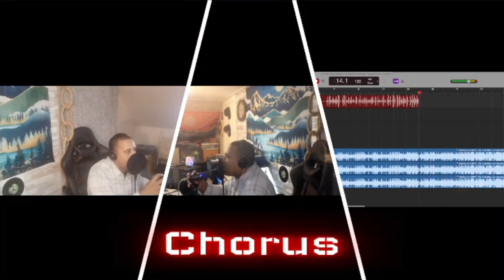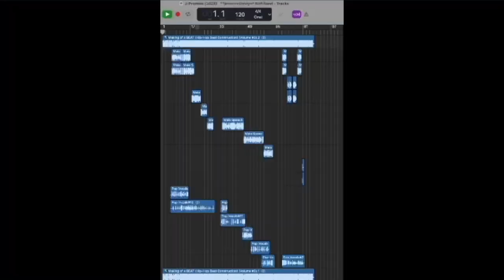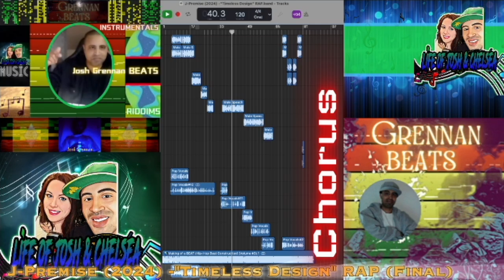Making Of A Conscious/Esoteric 🎤 Rap Track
VIEW this Making a Hip-Hop Conscious Rap🎤 Track!
 Check out the Process:
0:00 - Welcome
0:14 - Intro Recording 🎤
0:49 - Recording Verse 1 🎤
1:23 - Recording Chorus 🎤
1:46 - Recording Verse 2 🎤
2:37 - Recording Final Chorus 🎤
3:08 - The Final CUT (RAP TRACK) 🎵
3:24 - Rap Chorus 🎵
3:47 - Rap Verse 1 🎵
4:22 - Rap Chorus 2 🎵
4:44 - Rap Verse 2 🎵
5:29 - Final Chorus 🎵
5:55 - *Subscribe* 💯
6:06 - Give Thanks! 💯

Peace. This is a 1st try editing with the new program! Way more capabilities are available to me now with this Editing & Music Making!

 Peace 🎶🎧🎶
-Josh G.